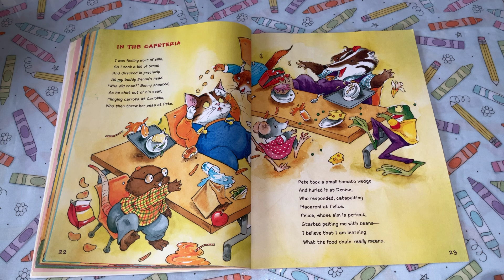What A Day It Was At School - In The Cafeteria